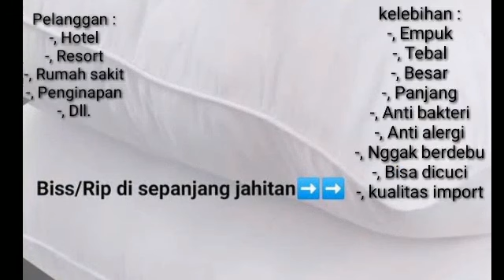Bantal Brendis - Bantal Hotel Ternyaman di kelas 30 ribu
PROMO BANTAL HOTEL SILIKON BERKUALITAS

Ukuran 47x67
lebih tebal dan lebih berat dari bantal yang lain , kualitas premium

Jakarta adalah pusat pembuatan bantal silikon, hanya disini anda mendapatkan bantal silikon asli ,bermutu ,dan berkualitas tinggi.

Nggak perlu ditanya lagi, barangnya ready banyak, ok bos
kalau mau ambil eceran / satuan , kirim pesan ke diskusi produk ya, makasih
Bantal tidur yg empuk dengan isi Silikon 100 % yang akan membuat tidur anda lelap sepanjang malam.
Bantal ini standar untuk bantal tidur hotel

Ketebalan bantal sudah standar kesehatan menurut dokter ahli ,jadi tidak terlalu tebal dan tidak terlalu tipis.
Bantal yang terlalu tebal berdampak pada penyempitan urat saraf dileher, menyebabkan pegal pada otot leher, pusing, yang berakibat tidur anda yang tidak nyenyak
 (agan tidur 8 jam sehari lohh, kalo bantalnya nyaman, waktu produktif kita pasti lebih berkualitas)

Berisikan Silikon 100 % yang akan membuat bantal nya menjadi empuk dan ringan dan anti alergi.
Kita menjamin isi dari bantal 100 % silikon.

silikon :
- warnanya putih bersih
- seratnya pendek,
- lebih lembut,
- tidak mudah menggumpal,
- dan tingkat elastisitasnya lebih tinggi

Ukuran bantal :
Bantal kepala 47x67cm standar USA.

Mudah Dibersihkan
dibuat dari bahan katun yang sangat lembut, bantal ini dapat dicuci dengan tangan untuk membuat bantal ini lebih awet.
CARA PENCUCIAN
1.Rendam dengan deterjen
3.Bersihkan dengan cara di sikat
2.Bilas hingga bersih
3.kemudian di jemur tanpa di peras.

PROMO
Nikmati 1/3 hidup Anda dengan bantal berkualitas empuk.

Bawa kenyamanan tidur di hotel ke kamar Anda sekarang,
Karena Anda layak mendapatkan tidur yg berkualitas.